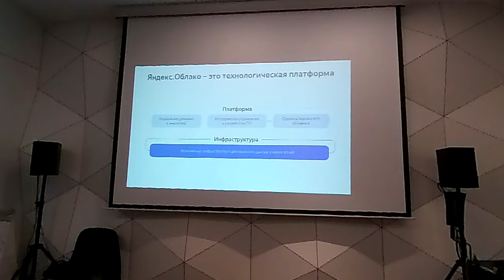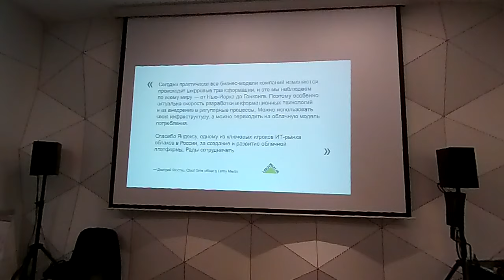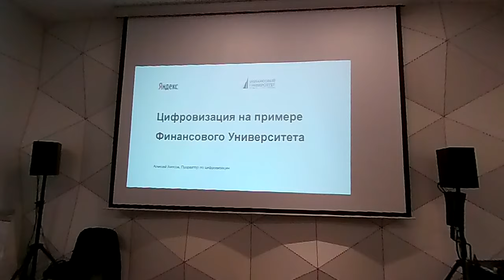Облачные сервисы Яндекса технологическая платформа Облако №9